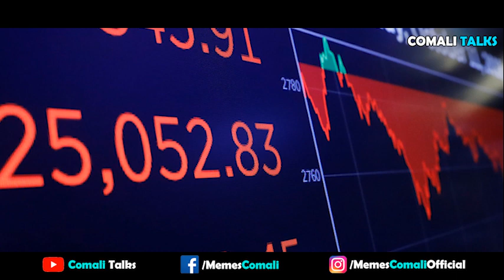Do you think 2020 is the Worst Year Ever? | Worst Year in Human History | Tamil | Comali Talks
In this video we have spoke about the Worst Year in Human History.
Main agenda of this video is for the recent talks going around which portrays , 2020 is the Worst Year Ever.

Do you think 2020 is the Worst Year Ever?
Answers for this question will be in the video